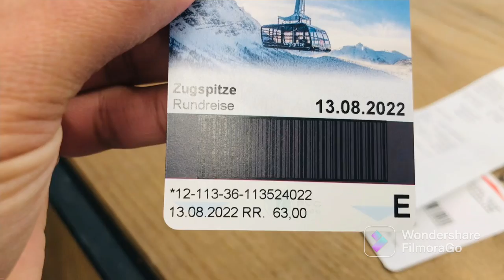We took our parents to top of Germany ❤️❤️❤️